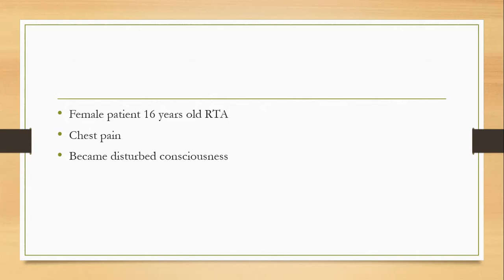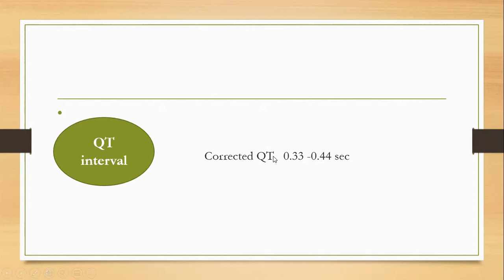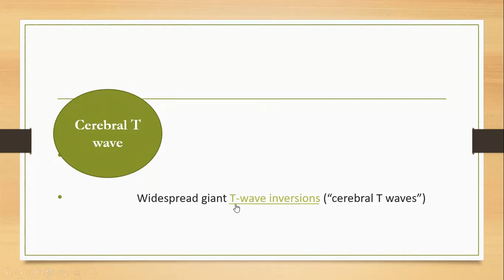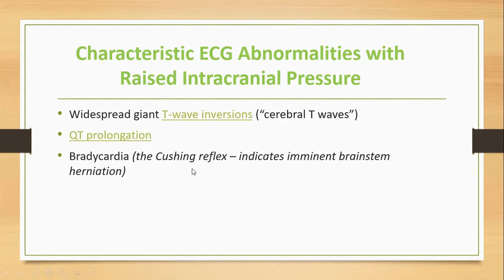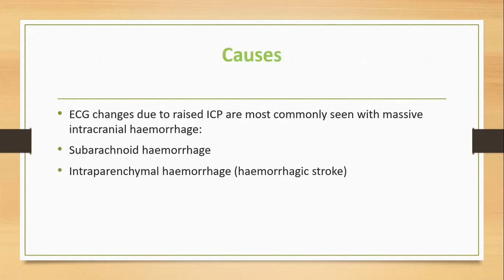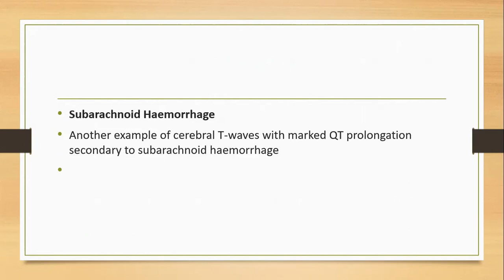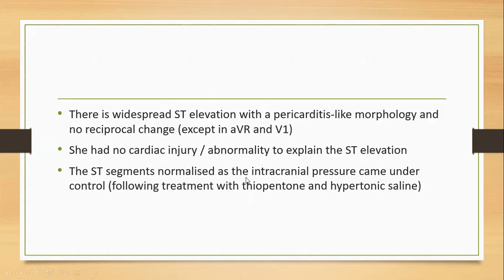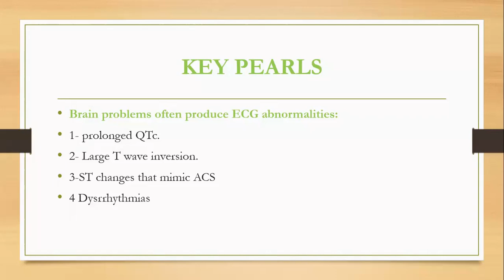ECG cases, case2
look at this ECG.. what do you think of this giant inverted T wave?